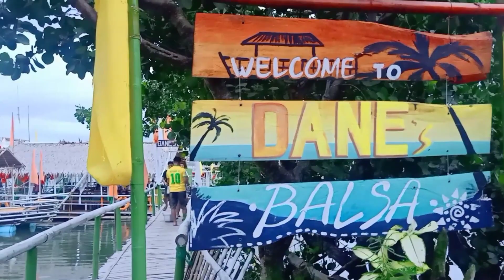Floating Balsa The Best Experience | Chelax TV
You want something new experience? try this Floating Balsa for whole day with Free video-oki. Enjoy the moment with your family while roaming inside the Tinagong dagat of New Washington, Aklan.